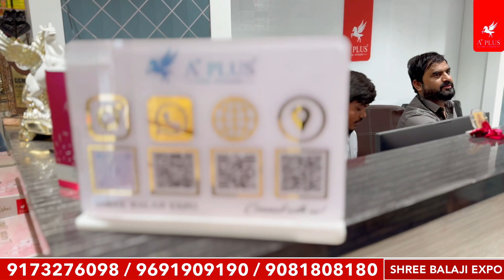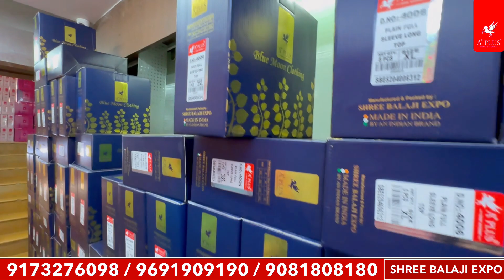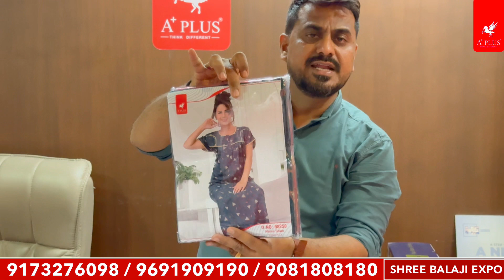Branded Ladies Night Suit Ladies Night Suit Wholesale Market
Shree Balaji Expo nightwear is a real night suit manufacturer in ahmedabad which manufacturers ladies night suit night dress for women pyjama set for girls and ll types of nightwear pants pajam t-shirt and in this video we have shown you night suit factory where you can see latest designer night suit collection along with MRP,  if you wish to purchase directly from hosiery factory then A Plus stands out amongst Best branded night suit manufacturer in ahmedabad, If you ever get chance to visit Ahmedabad night suit wholesale bazar then do find an opportunity to visit Shree Balaji expo Nightwear in Ahmedabad for purchasing night directly at manufacturing prices from direct A plus night suit factory ahmedabad.

SHREE BALAJI EXPO

*𝐍𝐄𝐖 𝐎𝐅𝐅𝐈𝐂𝐄 𝐀𝐃𝐃𝐑𝐄𝐒𝐒 :-* *𝐒𝐇𝐑𝐄𝐄 𝐁𝐀𝐋𝐀𝐉𝐈 𝐄𝐗𝐏𝐎*
             *𝐀+𝐏𝐋𝐔𝐒*

*𝟒𝟔𝟗/𝟗 𝐒𝐇𝐑𝐄𝐄 𝐁𝐀𝐋𝐀𝐉𝐈 𝐄𝐗𝐏𝐎*
*𝐎𝐏𝐏. 𝐌𝐀𝐒𝐊𝐀𝐓𝐈 𝐆𝐀𝐓𝐄 𝐍𝐎 𝟏,*
*𝐒𝐀𝐊𝐀𝐑 𝐁𝐀𝐙𝐀𝐑, 𝐊𝐀𝐋𝐔𝐏𝐔𝐑*
*𝐀𝐇𝐌𝐄𝐃𝐀𝐁𝐀𝐃- 𝟑𝟖𝟎𝟎𝟎𝟐.*

Like ♥️ Our Videos If You Love Our Content

Share 🧐 Our Content If You Think That This Video Will Be Helpful Someone Else

⭐Videos On Our Channel Our Only Of Trusted Business Houses And Shops

⭐We Don't Promote Fraud Business House & Shops

⭐But Still You Must Apply Your Brains And Common Sense Before Involving Into Any Kind Of Business And Must Take Utmost Care Of Any Transactions You Carry Out Online.

⭐The Channel Is Not Responsible For Any Profits And Losses You Make From Watching Our Videos.

⭐Remember We Always Intend To Support You 💝🙏 & Guide All Ever Way Possible 🙏